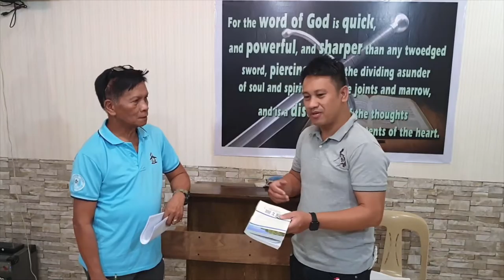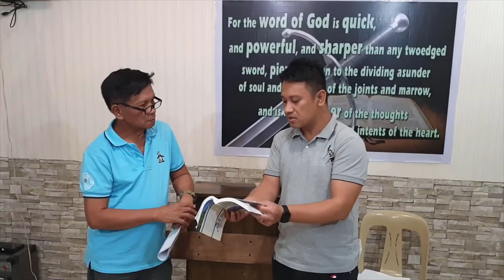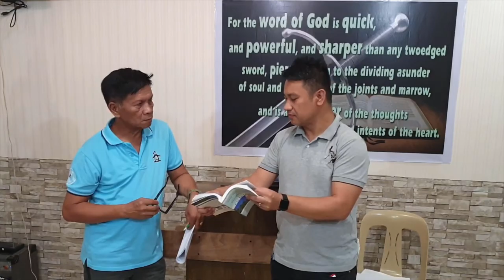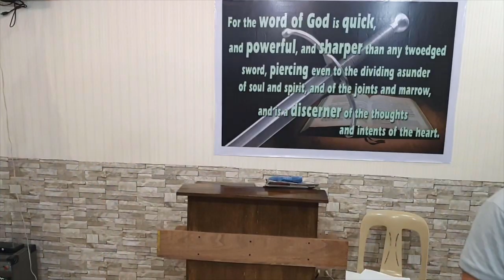Able to Save - Soul-winning Seminar 2020 - Part 7-b - Demonstration - Easy Case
20200118swseminar07bDemoQ